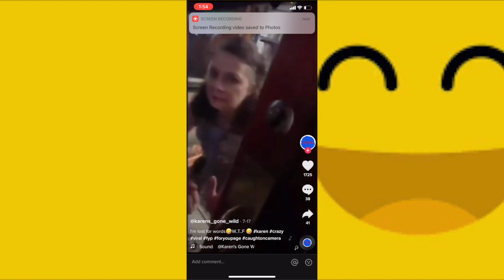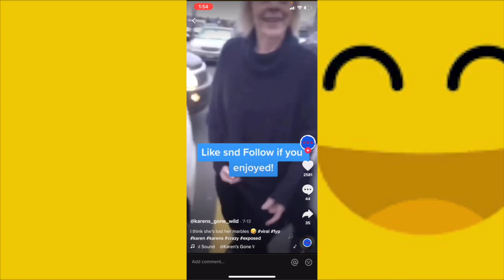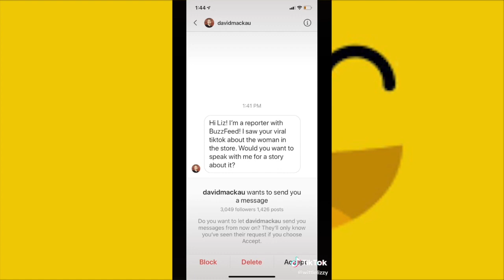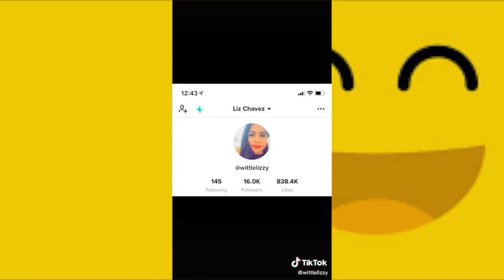Funny Freaking Karen Videos | Funny Karen TRY NOT TO LAUGH - NEW Funny KAREN Freakouts | AFV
Karen's are the worst!!   We have new video based on them. Sit back and enjoy the video with the most angry and freaky karen !

PathLess journey shows some of the funny videos around what is happening and what happened like Crazy people, Crazy animals, funny videos latest viral videos, and ofcourse some of major trending videos.

kids and dad's having fun | Funny videos 2021 father

Karen is high and harashing black man on street | Drunken karen throws dog

Our channel contains features of : Funny wildlife, Amazing wildlife photography, Amaerican Funny videos, Entertainment videos, news, etc..